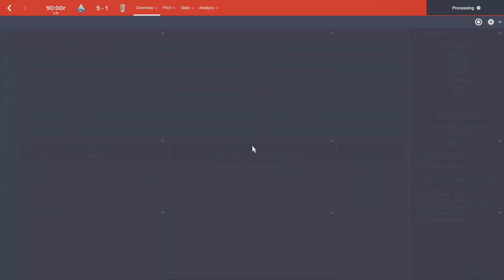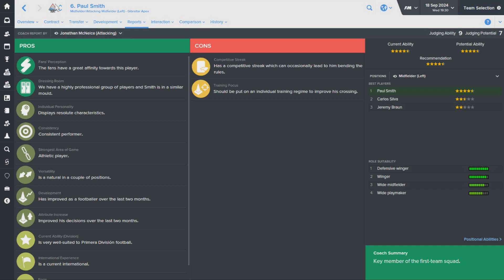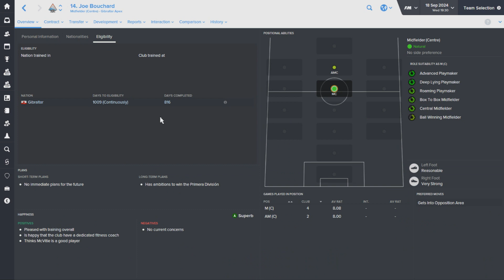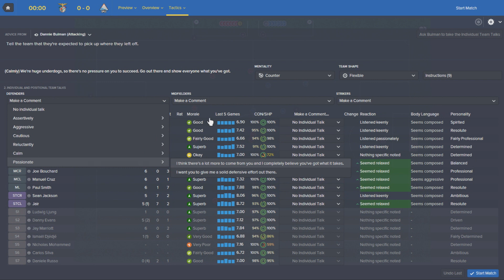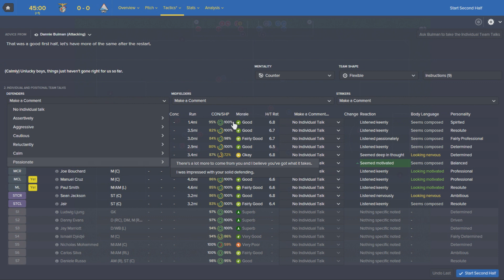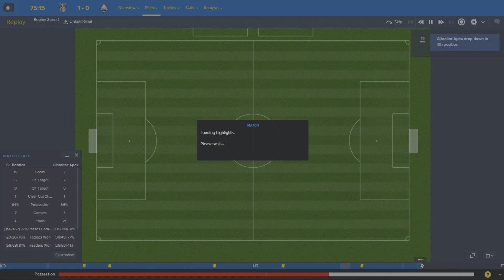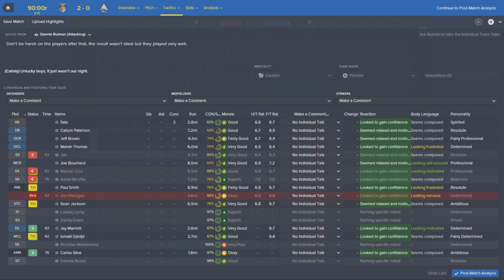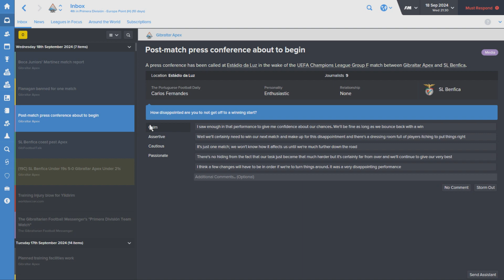The Rise To Glory - Episode 71: Benfica! | Football Manager 2016